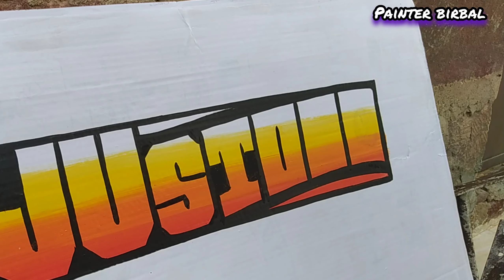Rear Side Painting / Raju Store / Painting Writing